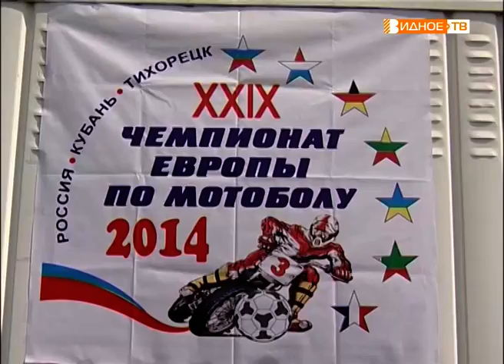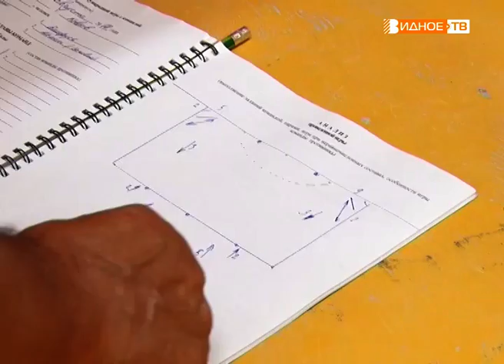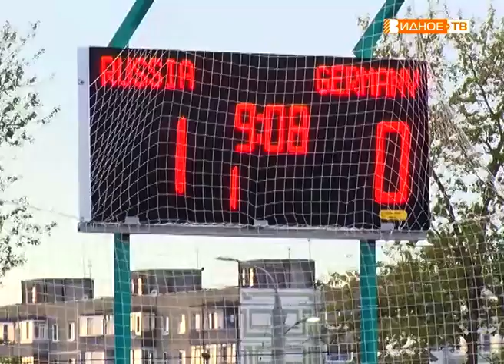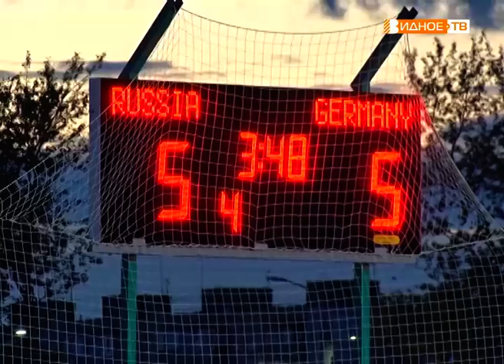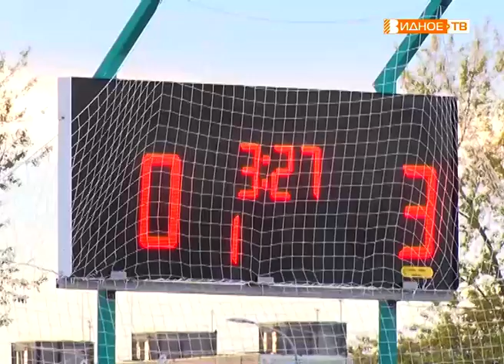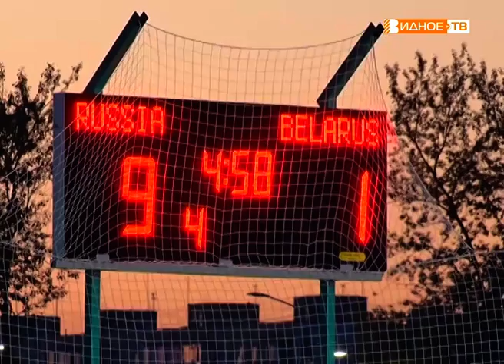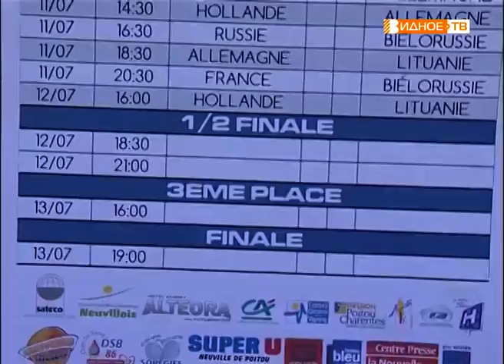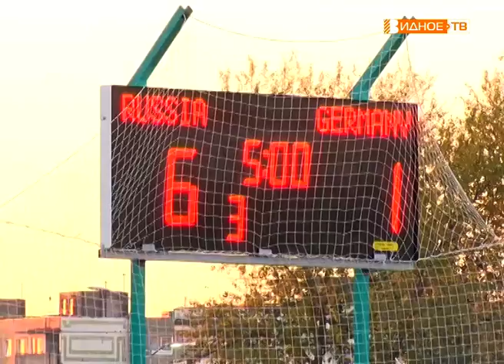Д/ф "Чемпионат Европы по мотоболу 2018 года"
Документальный фильм посвященный 32-му чемпионату Европы по мотоболу.